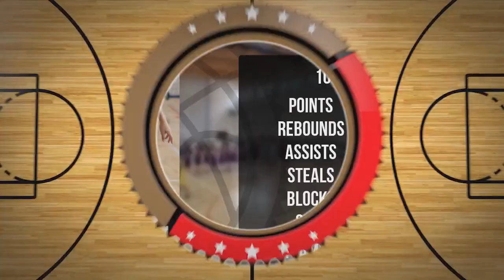Wiktor Dziewulski Player Mixtape DC105 Września 2024